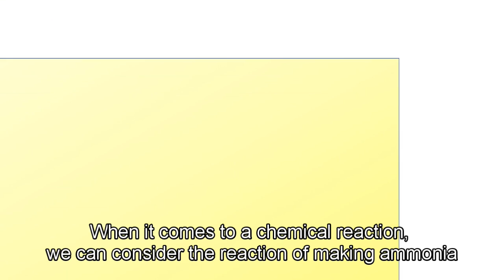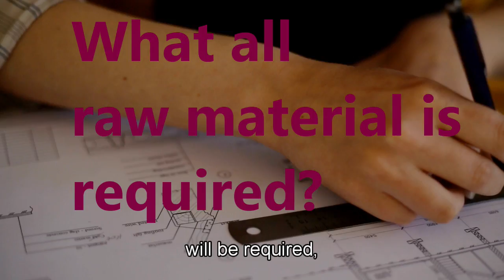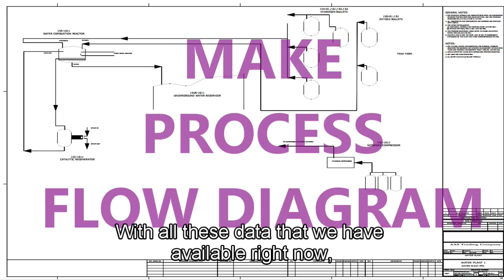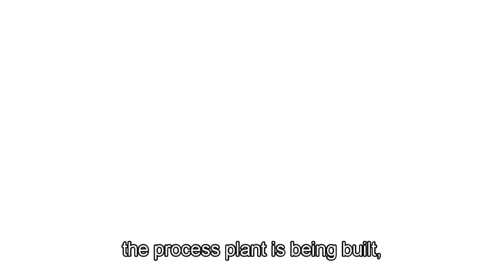From Nothing to Everything: The Fascinating Process of Building Chemical Plants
How chemical plants are built?
In this video, we'll be exploring how chemical plants are built, from the initial exploration to the final construction. We'll take a look at how Petrochemical plants work and the different types of chemicals they produce.

This is a fascinating video that will give you a glimpse into the world of petrochemicals. If you're interested in this topic or want to learn more about how chemical plants are built, then this video is for you!
To know more about how to build a process plant, check out the courses below,